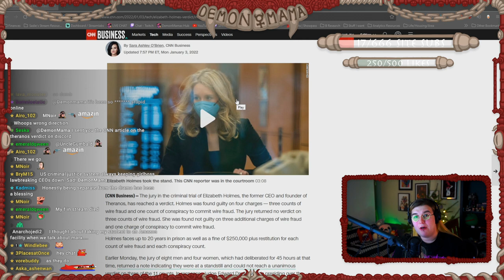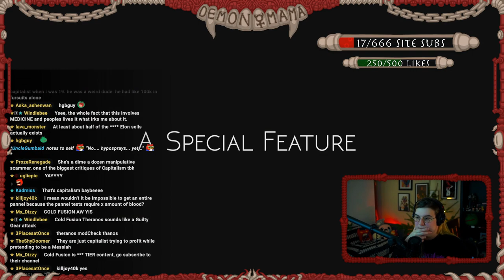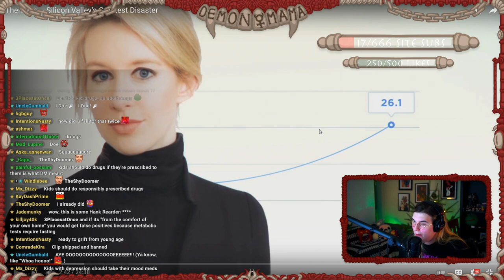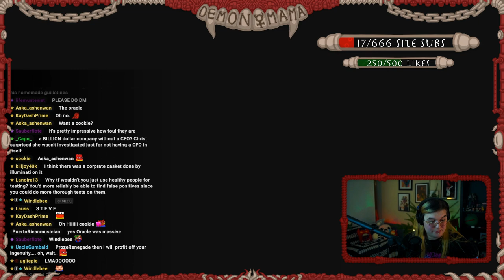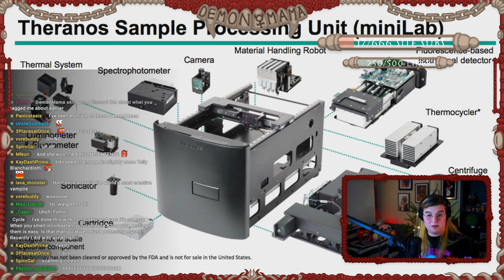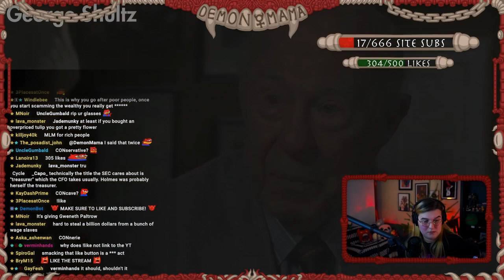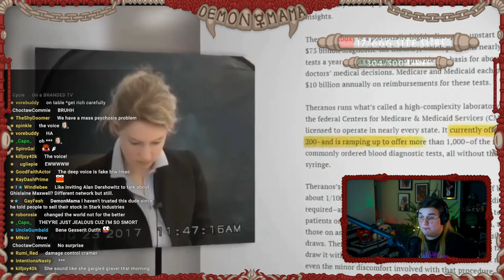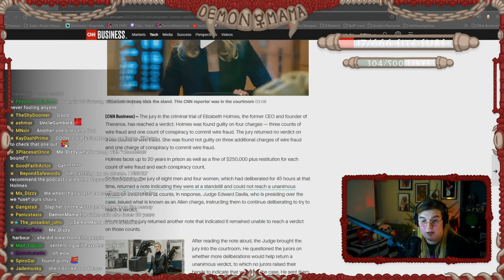Elizabeth Holmes's Fraud and Fake Promises